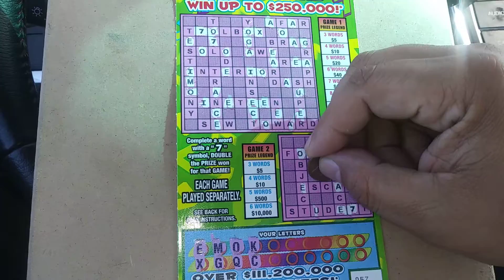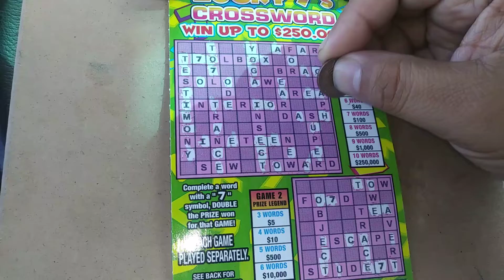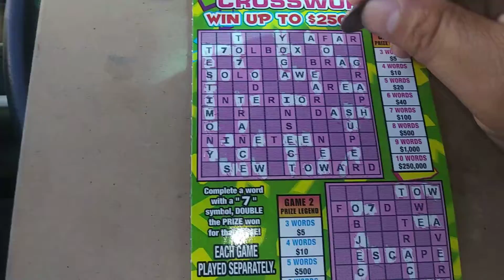Florida lottery scratchoff #7837